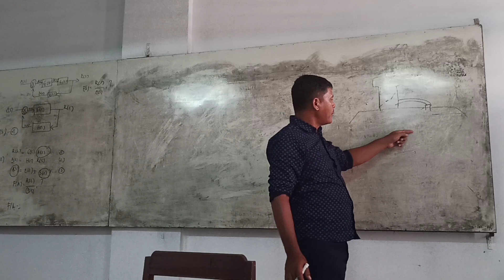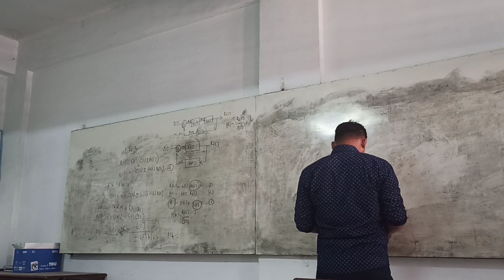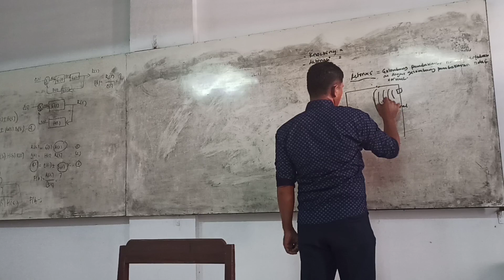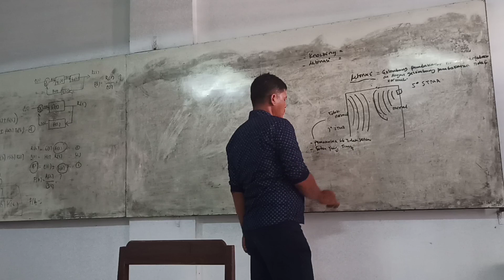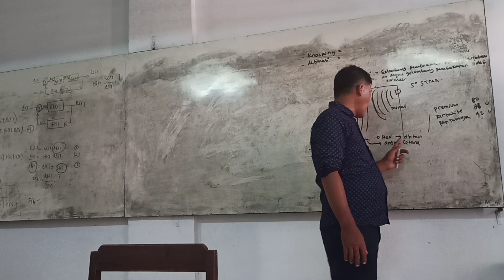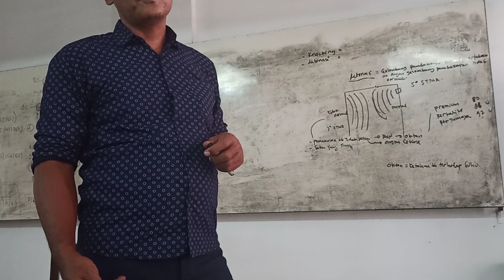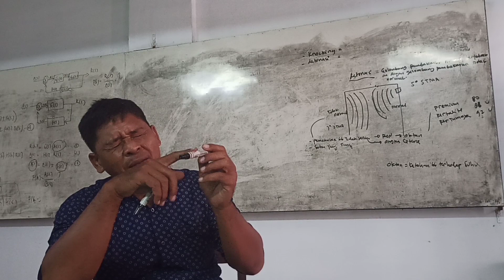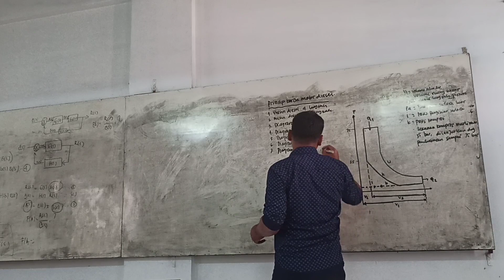Siklus Mesin Diesel